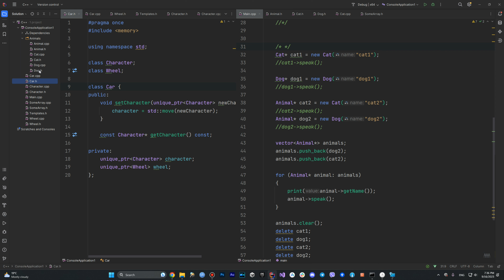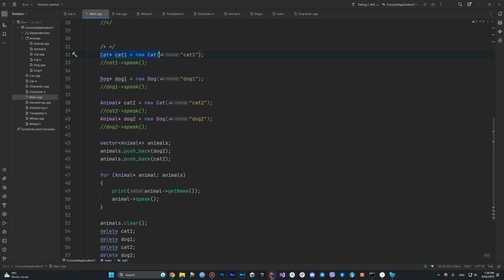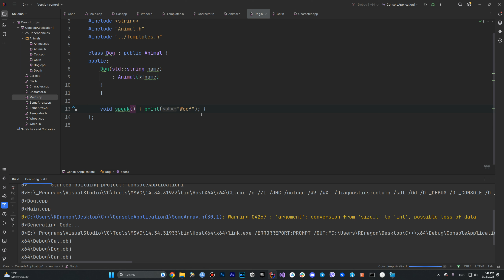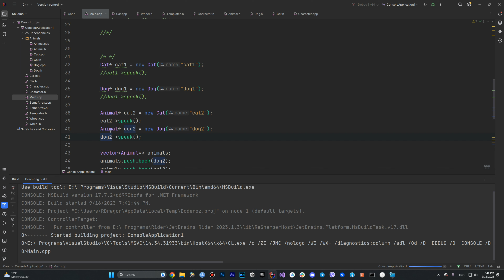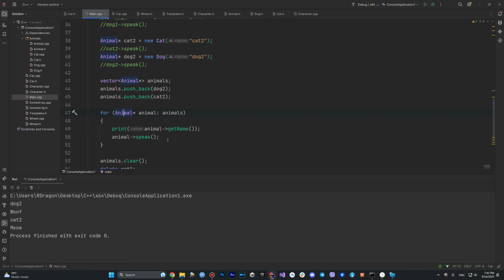C++ - Полиморфизм - 25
В этом видео мы рассмотрим основы полиморфизма в языке программирования C++. Узнаете, как использовать виртуальные функции и абстрактные классы для создания гибкого и масштабируемого кода. C++